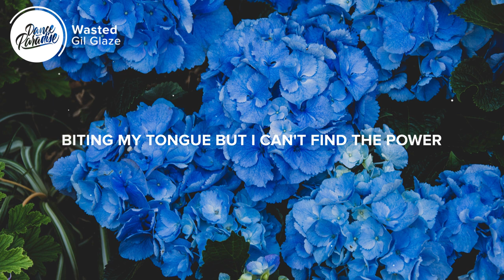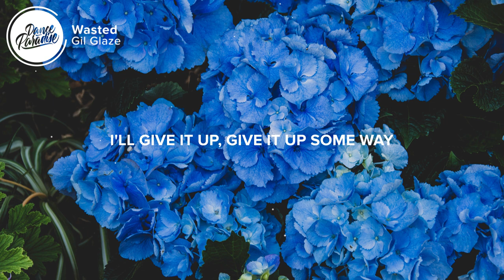Gil Glaze - Wasted (Lyrics)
⚡️ I'll give it up, give it up, someday

🎤 Lyrics: Gil Glaze - Wasted

Habits I've tried to kick out
Seem to have moved in, I live with them now
Sailing the seas all around
Searching for a message in bottles I've downed

I'll give it up, give it up, give it up some day
I'll give it up, give it up some way
I'll give it up but giving up's all I know

I'll give it up, give it up, some day

Tell me why you're wasted now
Why you wasted?
Isn't it 'bout time you hit the ground
Why you wasted?
Sink or swim decisions, don't you drown

I'll give it up giving up's all I know

I can't stand this taste in my mouth
Depression and sadness is hard to breakdown
My favourite songs turning sour
Biting my tongue but I can't find the power

👨‍💻 If you like "Gil Glaze - Wasted" check out these other tracks:

- Marnik & KSHMR - Alone (Lyrics) feat. Anjulie & Jeffrey Jey
- Vicetone - Something Strange (Lyrics) feat. Haley Reinhart
Picture credit
📷  Camille Brodard

👩‍💻 Share Gil Glaze - Wasted with your friends!